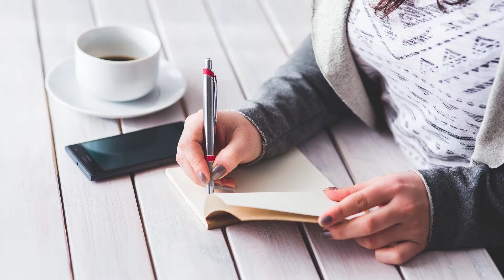TẠI SAO PHẢI THÍCH NGHI?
Theo nhịp phát triển của xã hội, với sự tiến bộ của khoa học công nghệ chúng ta cũng đang sống trong guồng quay thích nghi, trước thì thường đi xe ôm taxi truyền thông nay thì đi xe công nghệ, cùng với đó là thanh toán trực tuyến hay đặt hàng online. Nhiều khi thích nghi không xuất phát một cách chủ quan, mà thấy người khác, thấy số đông đã thích nghi trước đó và chúng ta cũng thích nghi theo, nếu nó mang lại sự tiện ích, giá trị tích cực, hạn chế rủi ro hay đảm bảo an toàn hơn.
Và tầm quan trọng của việc thích nghi cũng được thể hiện rõ nét hơn trong giai đoạn dịch bệnh bùng phát như lúc này. Nhưng ở đây việc thích nghi không những chỉ cho bản thân mà còn ảnh hưởng đến những cá nhân khác.
Con người luôn muốn di chuyển chứ không phải đứng yên, và chúng ta cũng quen với việc đi ra ngoài, trò chuyện, giao tế, gặp gỡ, công việc hay đơn giản chỉ là ra ngoài vì không quen ở lâu trong nhà. Ngôi nhà hay căn phòng chắn chắn là những thứ quen thuộc, nhưng tần suất ở nhà là tần suất mới, và từ đó những cảm xúc mới cũng xuất hiện, có thể là gò bó, bức bối, chán chường, dư năng lượng, thèm ăn thèm nói, thèm kết nối thèm vận động, rất nhiều.